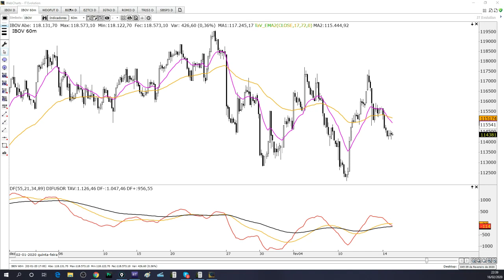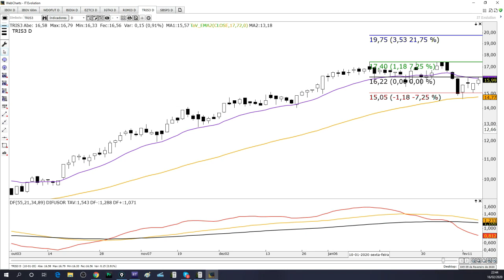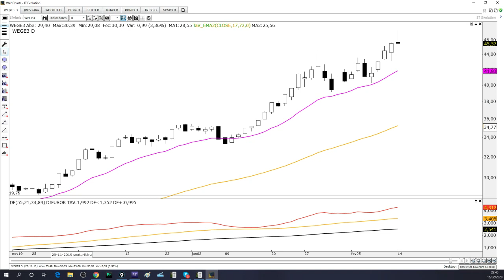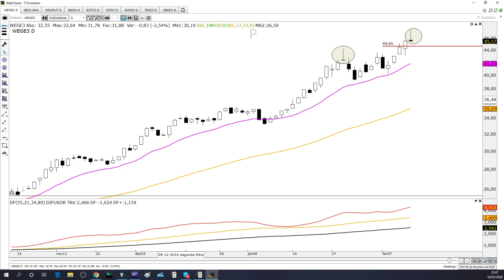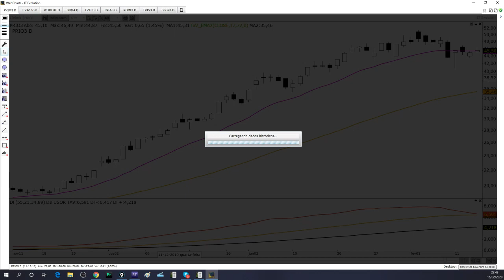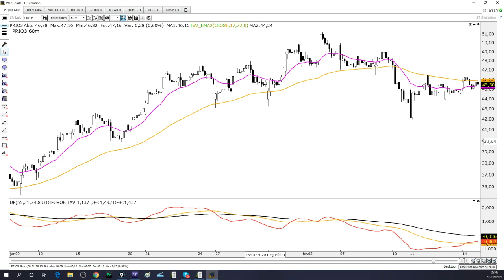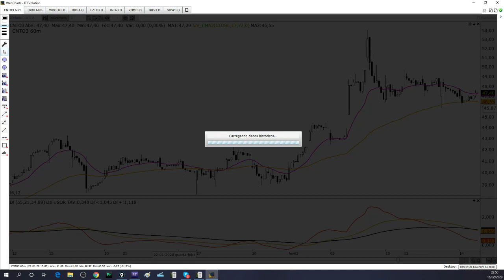🔴 Estudo de Domingo - 16 de Fevereiro de 2020